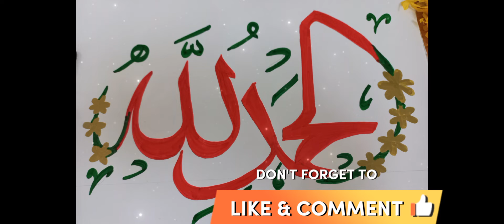Write Beautifully ALHUMDULLILAH ❤️ in Arabic calligraphy with ISRA IQBAL.. Arabic calligraphy✍️